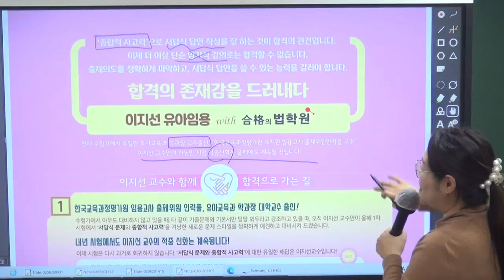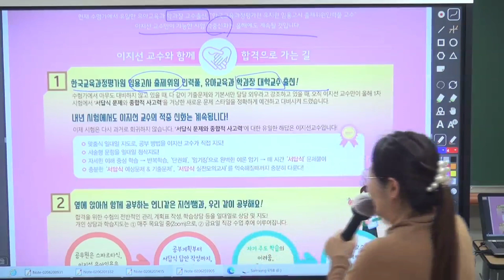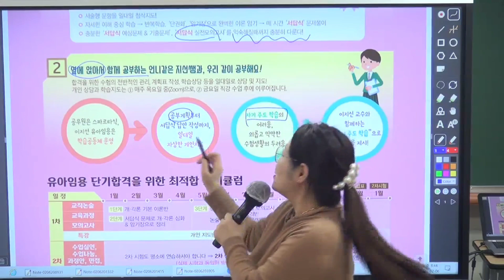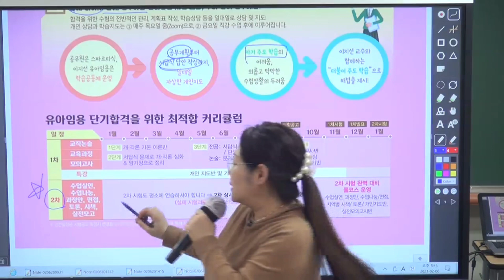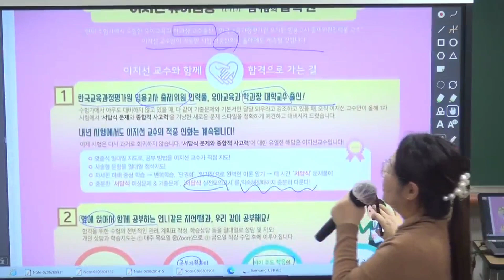[이지선 유아임용]합격의법학원에서 지선언니와 함께하는 선생님들께 드리는 특전~!!